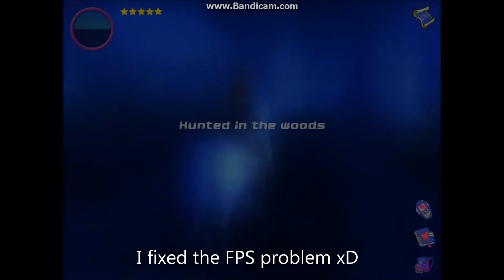Starshine Legacy Level 6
yes... i failed several times.